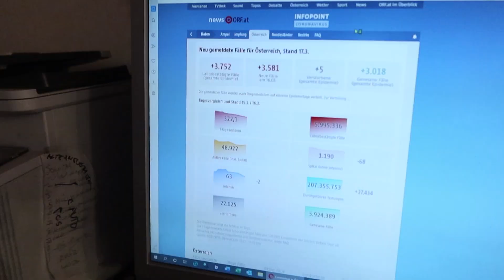NeulengbachVLog 2023-03-17 | ich bin fertig, es geht nichts mehr | CV-01098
00:00:00 um 6 Uhr 50 am Traktor zum Sandhaufen
00:04:42 blaue Wolken und Titel
00:05:08 das habe ich gestern gemacht
00:07:10 ich bin jetzt fertig
00:12:03 die Covid19 Zahlen
00:12:51 vor und zurück